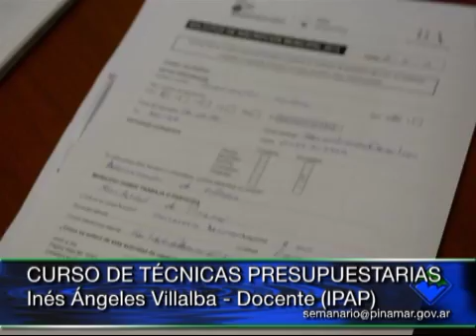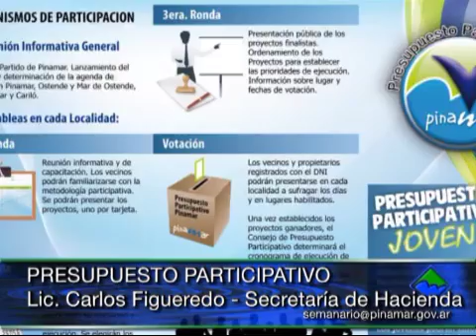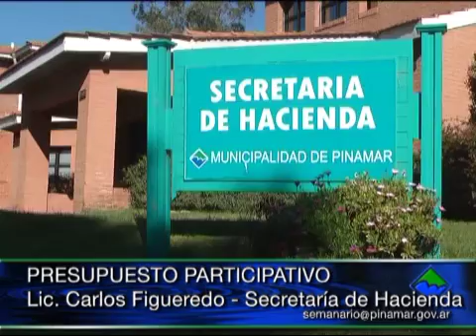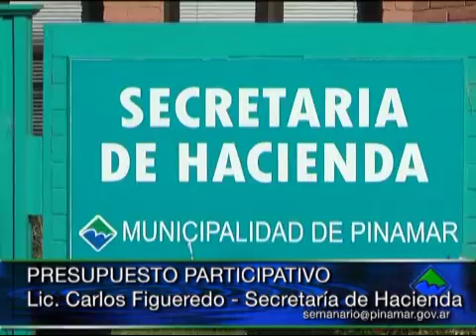Semanario Municipal - Programa 24 (Bloque 04) 17/10/2013